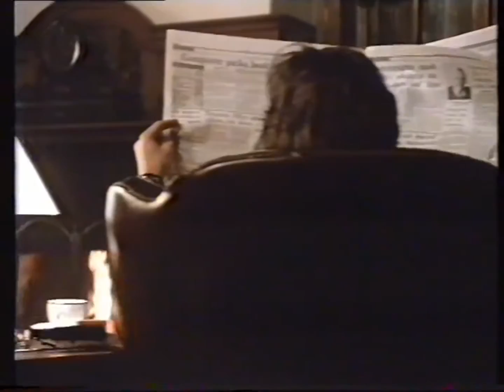Commonwealth Bank (Club Australia) - 1985 Australian TV Commercial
Recorded during the broadcast of an episode of 'Runaway Island' from ATN-7 Sydney at 6:30pm on Sunday February 3 1985.